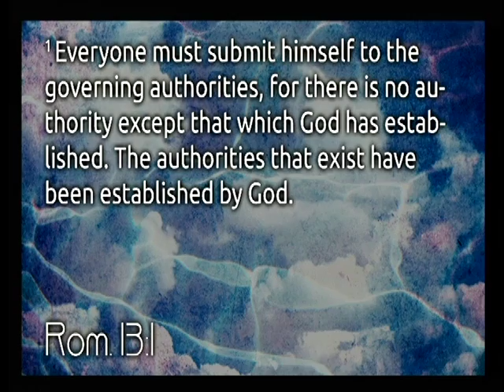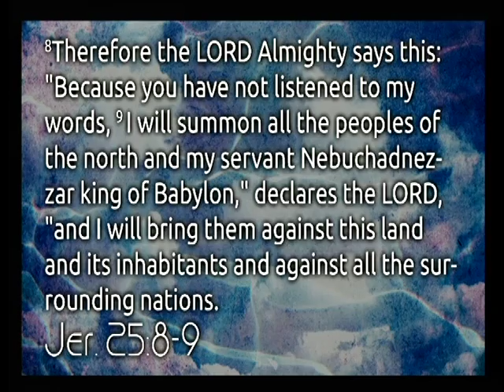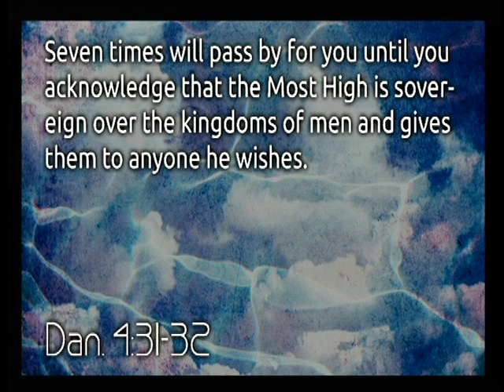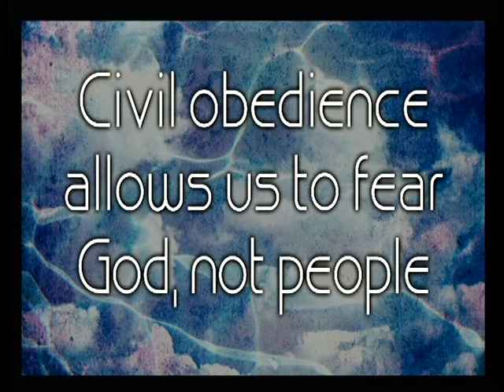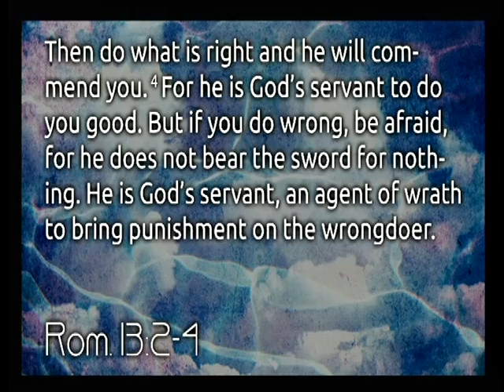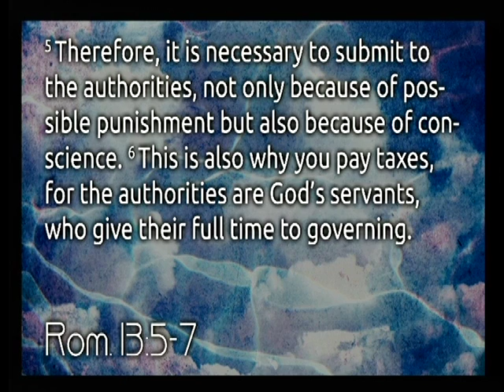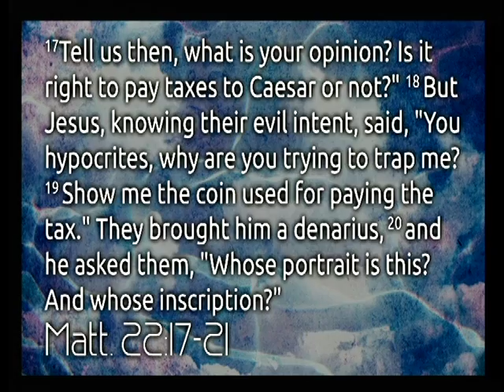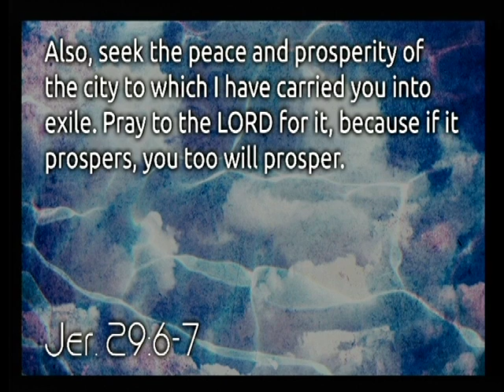2) Romans - Submit or Rebel | Kirk Yamaguchi 10-30-11